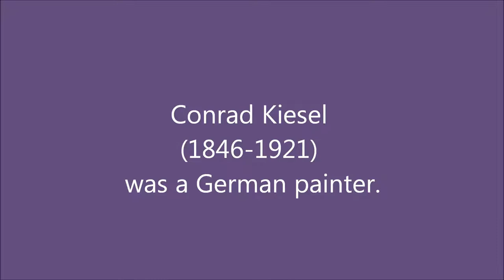Conrad Kiesel (1846-1921): 33 paintings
Conrad Kiesel (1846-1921) was a German painter.